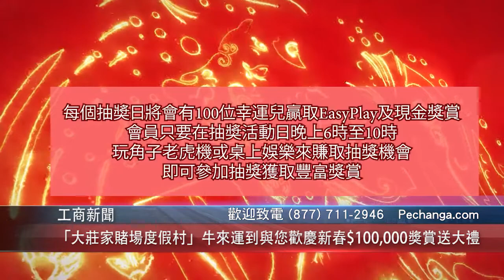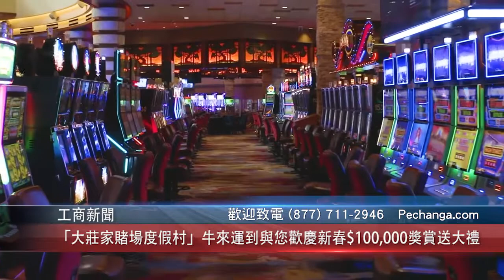0127 國 「大莊家賭場度假村」牛來運到與您歡慶新春$100,000獎賞送大禮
「大莊家賭場度假村」恭祝各位
牛來運到，富貴安康!
與您歡慶新春$100,000獎賞送大禮

2021農曆新年即將到臨，「大莊家賭場度假村」與您喜迎新春，將於二月份呈獻連串豐富的喜慶活動及節目，讓您新一年有個好開始，萬事如意吉祥。

農曆新春$100,000獎賞送大禮
「大莊家」將於2021年2月5及2月19日 (星期五)，舉行幸運大抽獎活動，每個抽奬日將會有100位幸運兒贏取EasyPlay及現金獎賞。會員只要在抽奬活動日晚上6時至10時玩角子老虎機或桌上娛樂來賺取抽獎機會，即可參加抽獎獲取豐富獎賞。抽奬由晚上7時開始抽出 50位幸運兒贏取$250 EasyPlay ®獎賞，晚上8時抽出25位幸運兒贏取 $500 EasyPlay 獎，晚上9時抽出20位幸運兒贏取 $750 EasyPlay 獎賞，晚上10時抽出5位幸運兒贏取 $2,000 現金獎賞。快來參加「農曆新春幸運大抽獎」，賀新春接好彩頭，總之多玩多賞。

「好運紅包」送大禮
除此之外，農曆新年更有「好運紅包」送大禮，將會在二月份的星期二舉行，會員只需在活動期內的下午12時至晚上10時蒞臨推廣活動區刷刷會員卡就有機會獲取高達$5,000 EasyPlay獎賞。

新春節慶傳統賀年裝飾
農曆新年象徵著新一年的開始，萬象更新。「大莊家」為慶祝這個新春佳節，將以傳統新年佈置為主題。包括喜氣洋洋的大紅燈籠、亞洲風格的橋樑、春意盎然的桃花、傳統書法題詞等，讓大家以節日歡樂的氣氛作背景為家人拍全家福或自拍。

如欲瞭解更多「大莊家」活動及優惠詳情，請致電(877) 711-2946或登錄網站Pechanga.com。必須年滿21歲或以上方可參與各項優惠活動。

快來「大莊家」親身體驗為您專設全新的健康與安全措施，榮獲四鑽級評分的服務，能讓您享受星級禮遇, 玩得更安心。 如欲了解更多有關已實施的健康及安全措施，請登錄pechanga.com/covid

「大莊家賭場度假村」匯集精彩多姿的娛樂
「大莊家賭場度假村」為美國其中之一間最大規模及提供最尊貴的賭場度假體驗。榮獲USA Today 讀者票選為全美最佳賭場第一名。並自2002年起一直被AAA評為四鑽級酒店，無論是日間玩樂還是豪華住宿，「大莊家賭場度假村」總會帶給您無與倫比的悠閒度假環境，擁有最熱門的角子老虎機，桌上娛樂，頂級娛樂節目，1,090間豪華酒店客房，星級餐飲食府，讓您煥發身心的水療護理，以及世界錦標賽級的Journey高爾夫球場。「大莊家賭場度假村」致力滿足客人及社區的需求，並與時俱進超越期許。魯瑟諾印第安人中的Pechanga族人擁有並經營「大莊家賭場度假村」。更多詳情，請致電免費專線(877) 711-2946，或瀏覽點擊喜歡大莊家賭場度假村facebook網頁( Facebook.com/Pechanga) ，以及Twitter@PechangaCasino。必須年滿21歲或以上方可參與博彩活動。